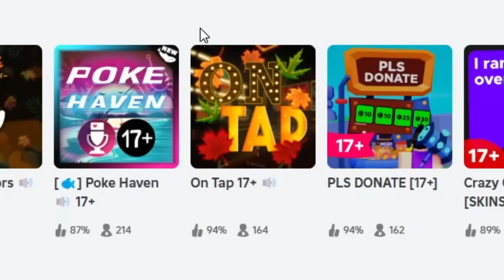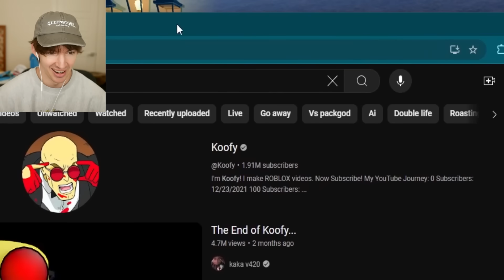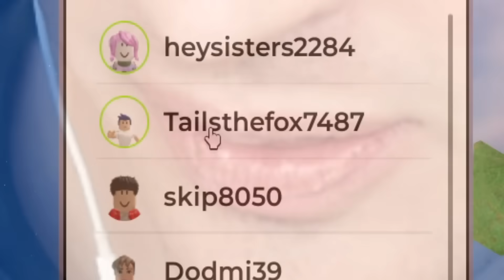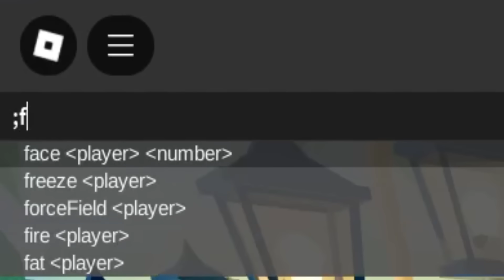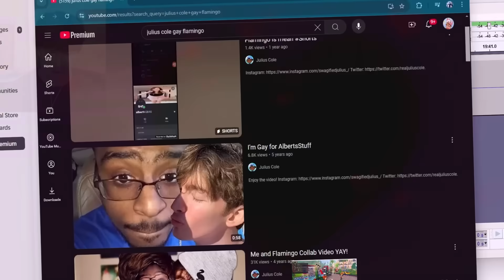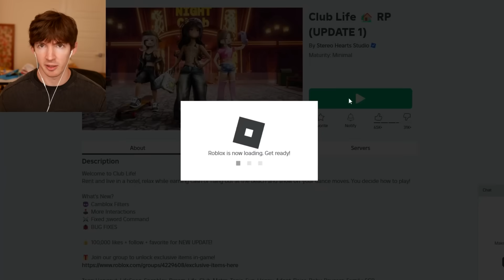ROBLOX ADMIN at THE CLUB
DOWNLOAD INFINITY NIKKI NOW!!! THEY SPONSORED SO DO IT NOW BEFORE 12/19 TO GET A FREE SPECIAL GIFT